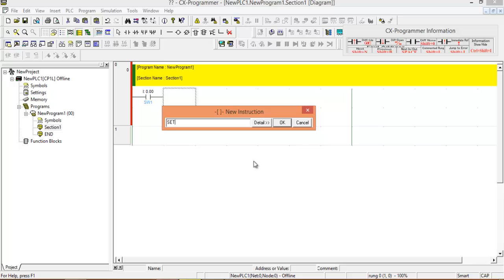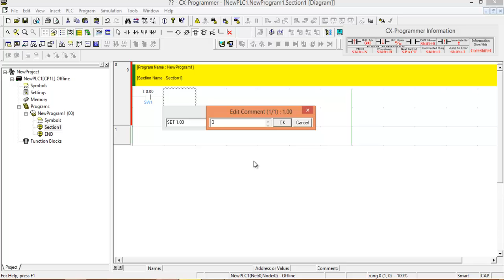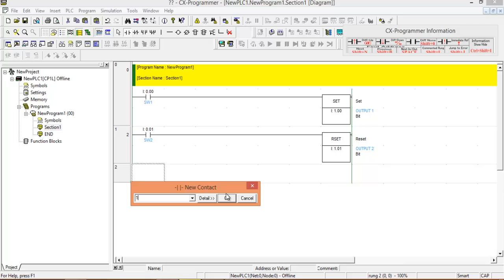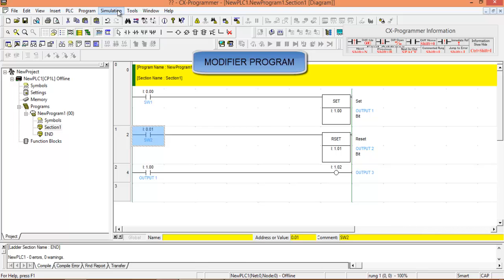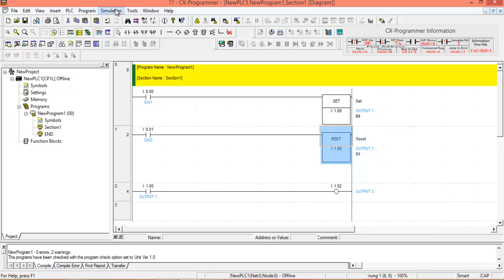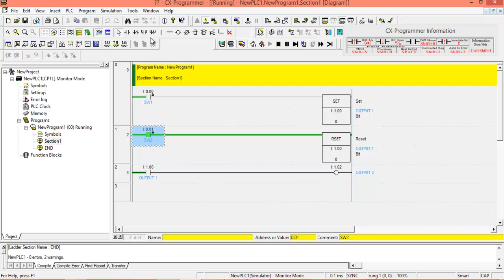SET AND RESET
SET AND RESET CX PROGRAMER